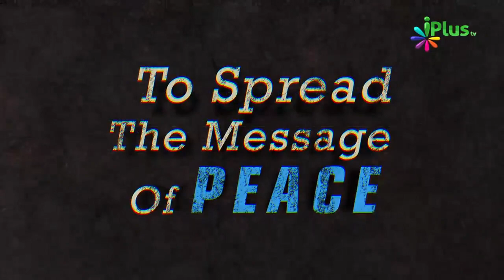Jo Sadqa e Fitr Dene Ki Qudrat Na Rakhta Ho Woh Kya Kare - iPlus TV